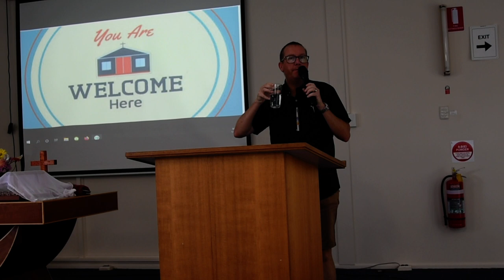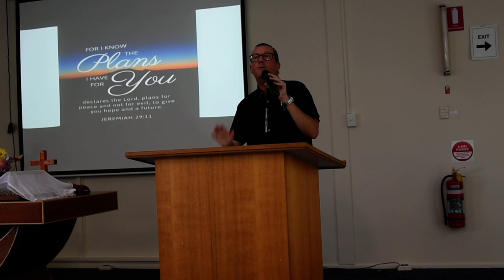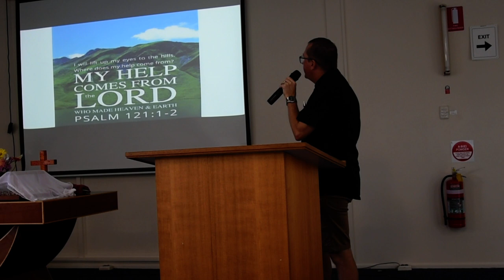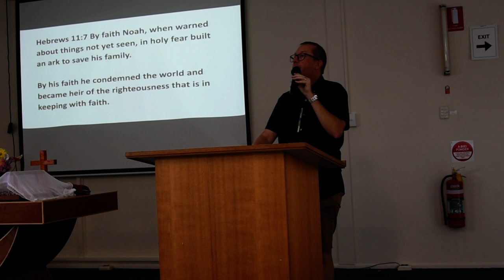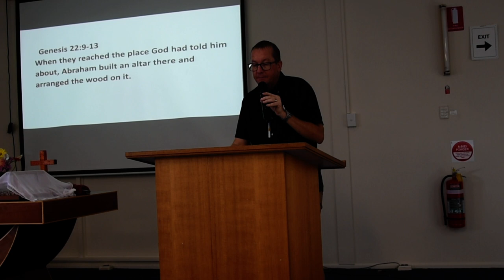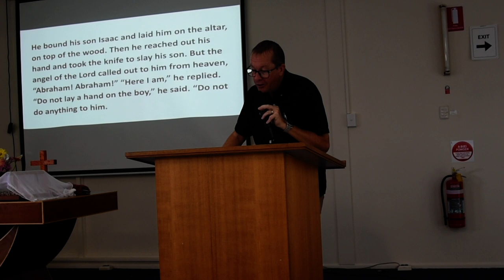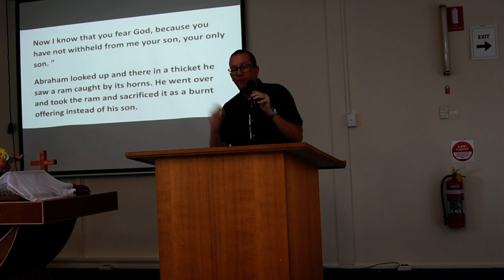24th Janurary 2021